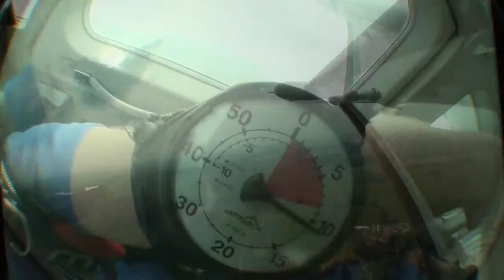Tandemsprung von Nicolas bei skydive nuggets in Leutkirch